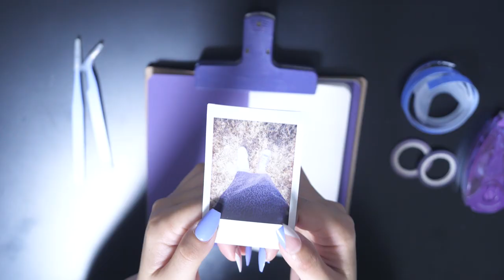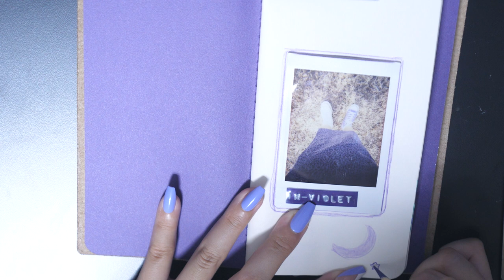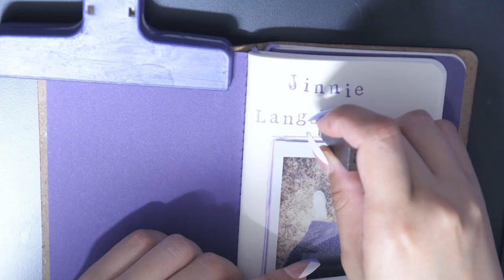언어일기 보라다꾸 폴라로이드 보라 꽃나비 라미만년필로 다꾸하기 | Language journal Violet Aesthetic Bora flowers&butterflies 💟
💟 I LOOOOOOOOVE color, BORA 💜